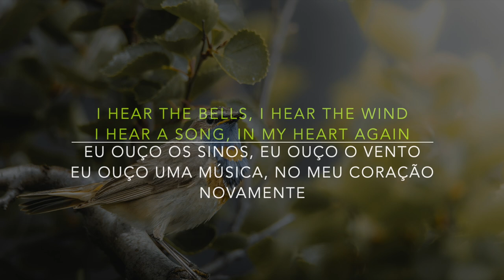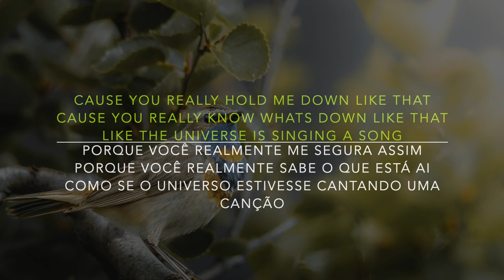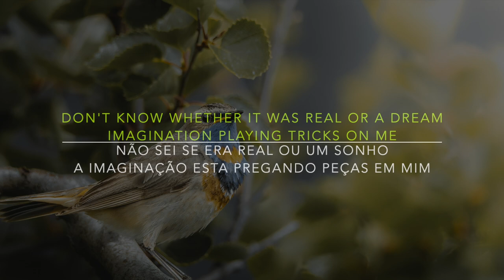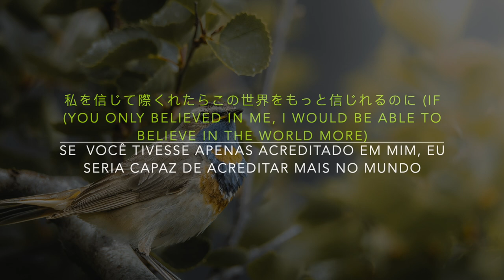Made In Heights - Murakami (Lyrics/Tradução/Legendado)